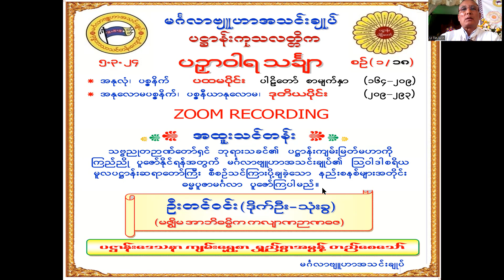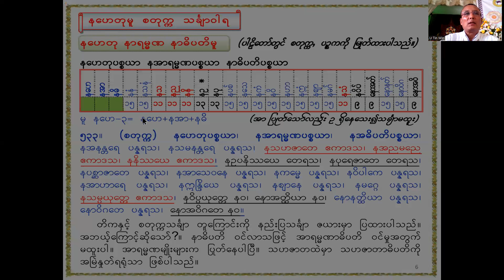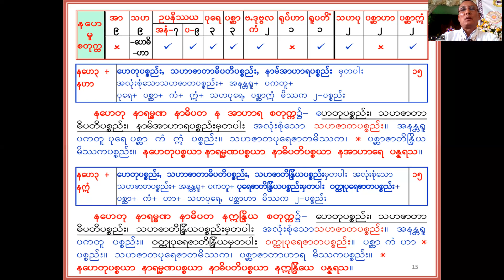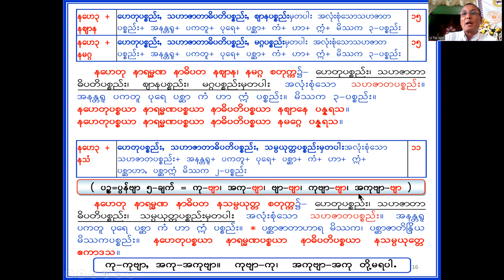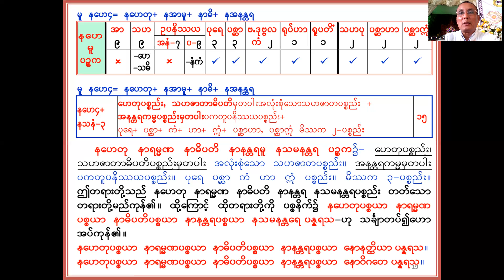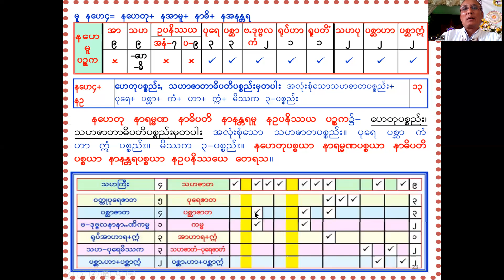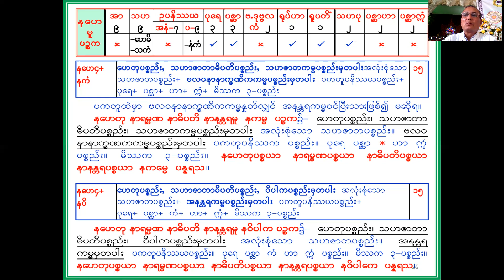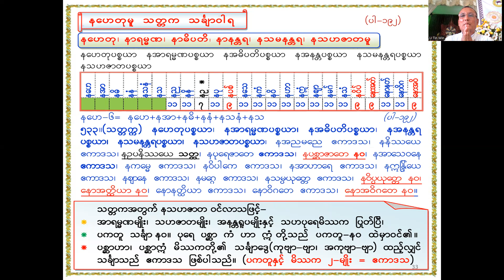18. ပဉှာဝါရသင်္ချာ (၁၈)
ဦးတင်ဝင်း(ဒိုက်ဦး-သုံးခွ) ပို့ချသည့် ပဉှာဝါရသင်္ချာ သင်ခန်းစာများ။